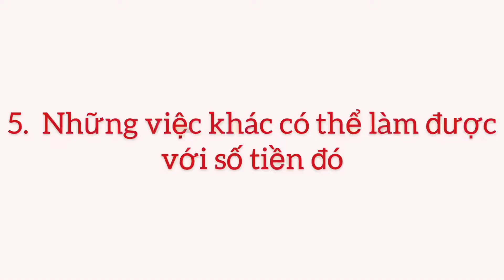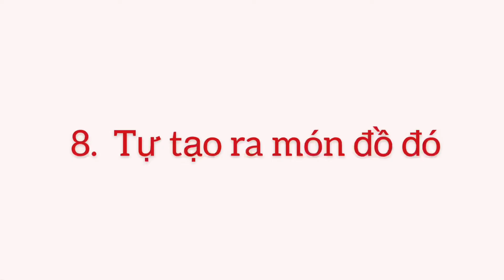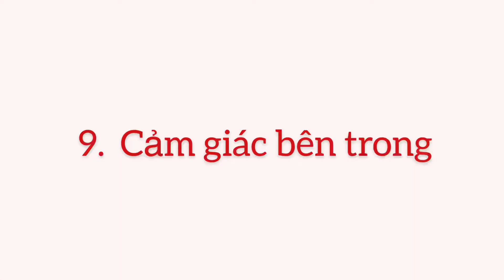LÀM THẾ NÀO ĐỂ DỪNG MUA NHỮNG THỨ MÌNH KHÔNG CẦN? 9 câu hỏi trước khi bạn quyết định mua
Trong video này, mình muốn chia sẻ với mọi người 9 câu hỏi mà m.n có thể áp dụng cho bản thân, trước khi quyết định mua một món đồ nào đó, dù lớn hay nhỏ. Những câu hỏi này sẽ giúp chúng mình đưa ra được những quyết định mua sắm hợp lí hơn, từ đó có thể tránh việc lãng phí tiền bạc, cũng như việc sở hữu và tích trữ quá nhiều đồ đạc không cần thiết trong nhà.
1. Món đồ có lợi ích dài hạn hay không?
2. Liệu món đồ đó sẽ sớm mất khi khả năng tạo sự hứng thú vs bạn?
3. Những trông đợi về món đồ đó có được thực tế hay không?
4. Động lực thực sự của việc mua sắm là gì?
5. Những việc có giá trí khác mình có thể làm cùng với số tiền đó là gì?
6. Liệu mình có thể đợi hay không?
7.  Liệu mình có thể thay thế chúng bằng những thứ mình đang có?
8. Hay là mình thử tự tạo ra một vài món đồ?
9. Cảm giác bên trong của mình lúc có được món đồ sẽ như thế nào?

Mọi người hãy chia sẻ thêm những tips mà mình có ở dưới phần bình luận nhé!